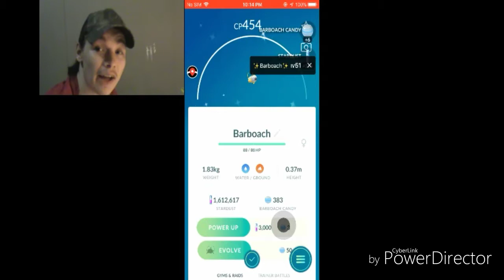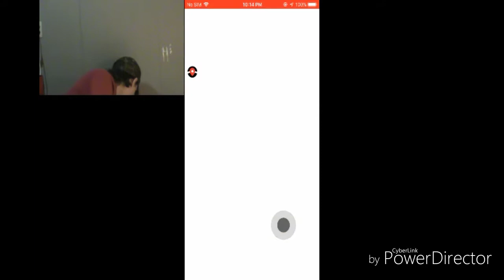We Caught Shiny Barboach And Evolved it to Whiscash